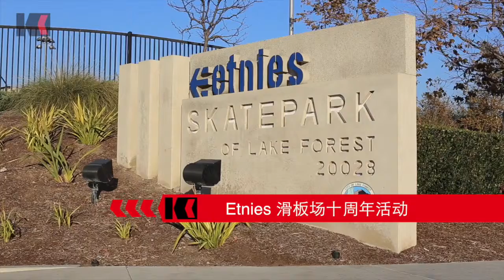Etnies LakeForest Skatepark 10 years Anniversary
Etnies team demo & best trick contest